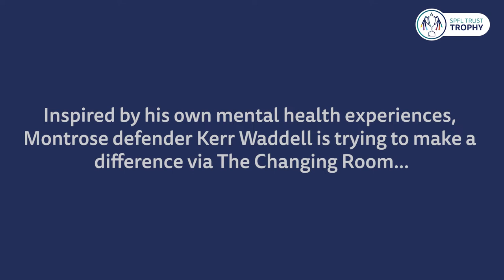Kerr's Story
Kerr Waddell, Montrose defender and Project Officer at Montrose Community Trust has been very open about his own mental health. He now uses his own lived experience to deliver The Changing Room, a programme delivered in partership with SAMH and funded by Movember to support men in their middle years.